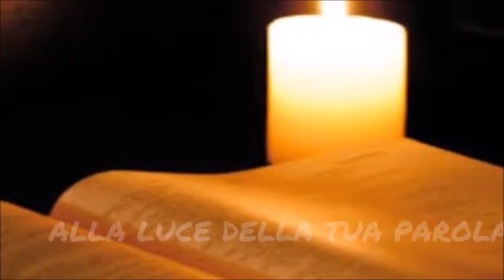diac. Gandolfo Sausa. (Lunedì I Avvento - 3 dicembre 2018)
Il tempo di Avvento con le riflessioni del diacono Gandolfo Sausa